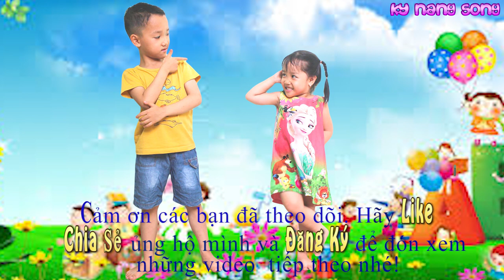BO GÓI QÙA TẶNG BẠN GÁI 🎁 KỸ NĂNG SỐNG